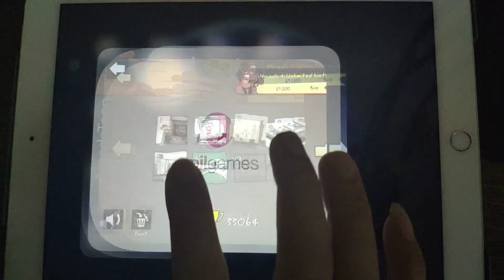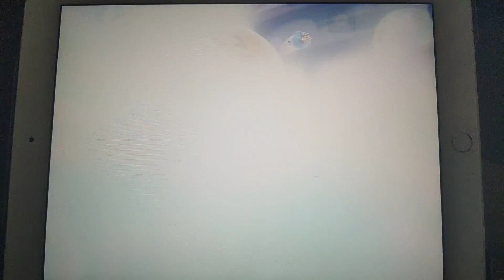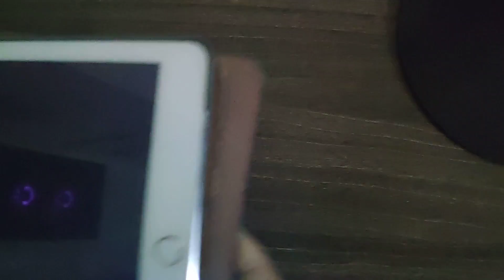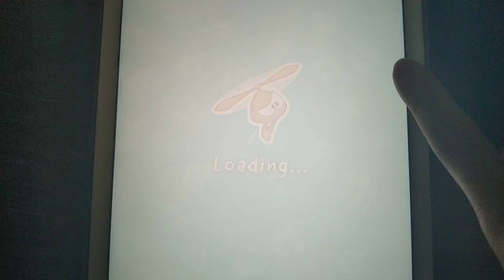Boss 3,Troll Quest Fail,Angry Birds 2,Kick Sumo,PVZ 2,My Hank,Red Ball 5,Cut The Rope 2